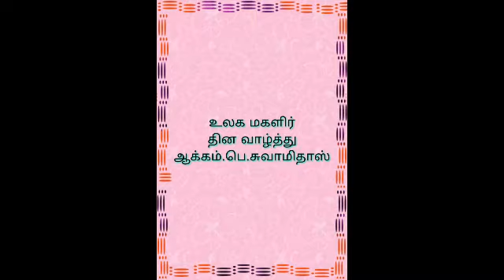உலக மகளிர் தின வாழ்த்து கவிதை